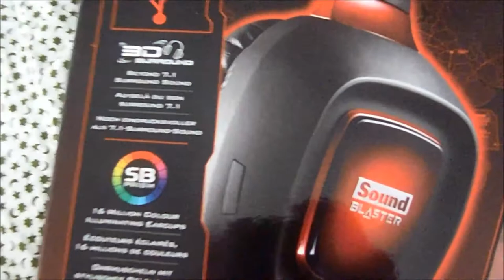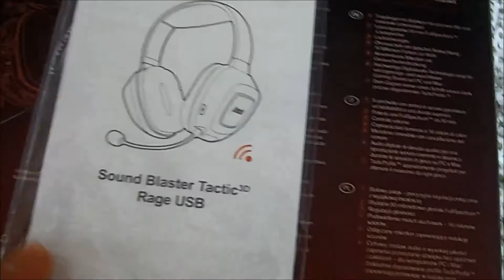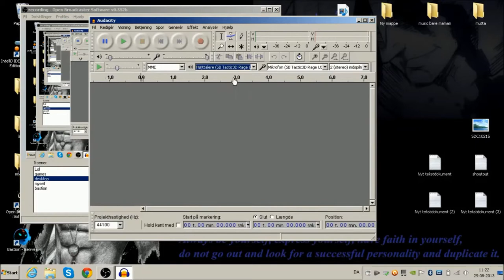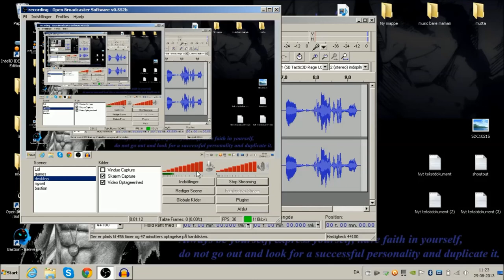[dansk/danish] Et kig på Sound Blaster tactic 3D rage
Jeg kom til at sige tactic 30 rage og ikke 3D XD lol! MEGA FAIL!